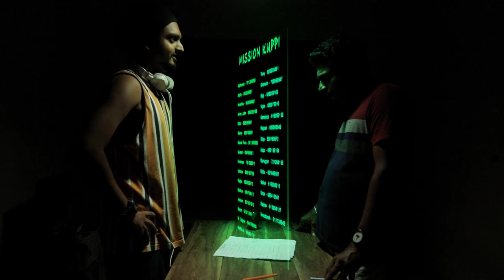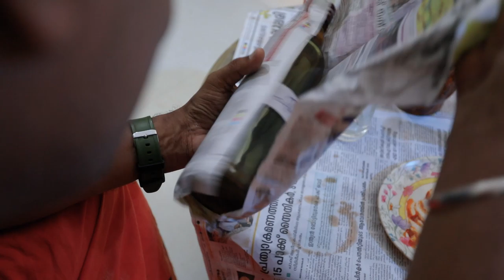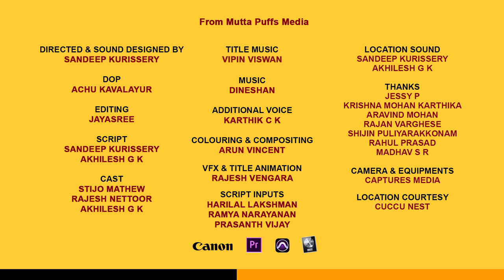Erekkure | ഏറെക്കുറെ | EP02 | Go കരുണാ Go - Part II | MuttaPuffs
Taking the story forward… Will Yadu be able to keep his promise? Will Aasaan get his much needed relief? What will happen to Michael’s important presentation at work?

Cast: Stijo Mathew, Rajesh Nettoor, Akhilesh G K
Additional Voice: Karthik CK

Direction and Sound Design: Sandeep Kurissery
Script: Sandeep Kurissery, Akhilesh G K
DoP: Achu Kavalayur
Editing: Jayasree
Title Music: Vipin Viswan
Colouring and Compositing: Arun Vincent
VFX & Title Animation: Rajesh Vengara
Script Inputs: Harilal Lakshman, Ramya Narayanan, Prasanth Vijay
Location Sound: Sandeep Kurissery, Akhilesh G K
Camera & Equipments: Captures Media
Location Courtesy: Cuccu Nest
Thanks: Jessy P, Krishna Mohan Karthika, Aravind Mohan, Rajan Varghese, Shijin Puliyarakkonam, Rahul Prasad, Madhav SR